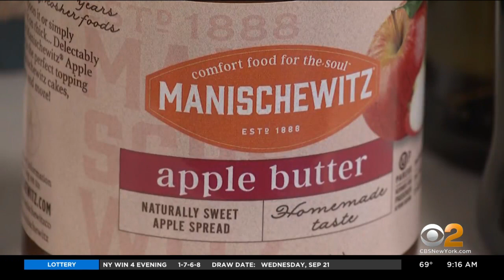New Yorkers gearing up for Jewish New Year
CBS2's Lisa Rozner shows us how some chefs are putting their own twist on traditional Rosh Hashanah dishes.